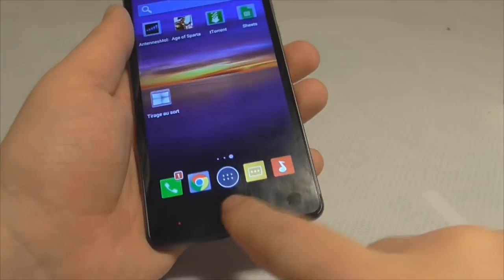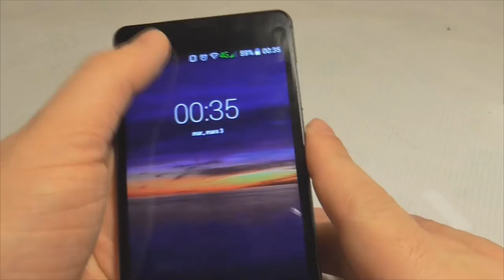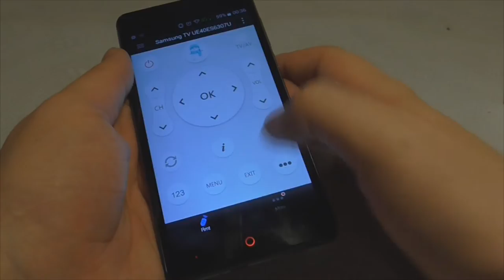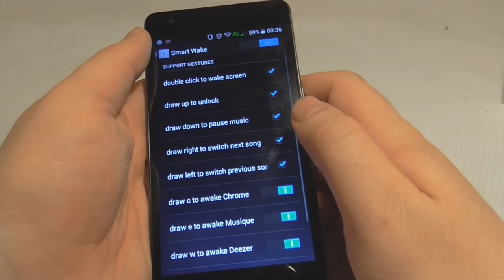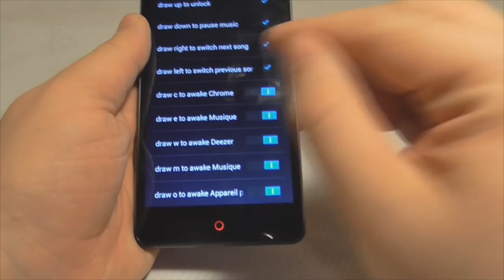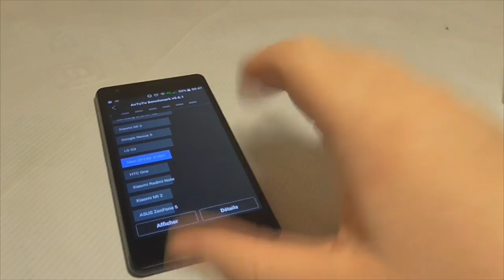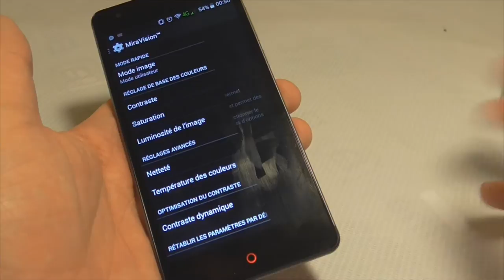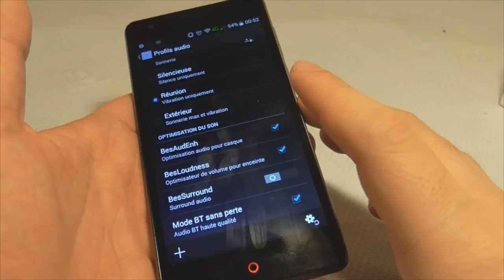Test'Xpress : Zopo FOCUS zp720 [MT6732] - Tinydeal.com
Zopo ZP720, un petit coup de coeur sur ce mobile du à sa finition excellente

Bon de réduction -8% :  AndroGame8
Durée valable : 18/02/2015 – 04/03/2015